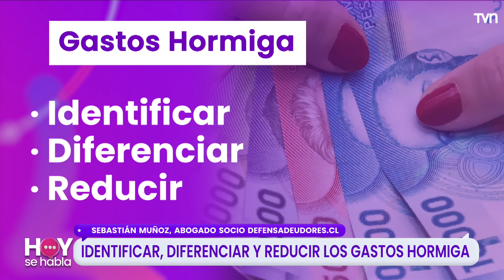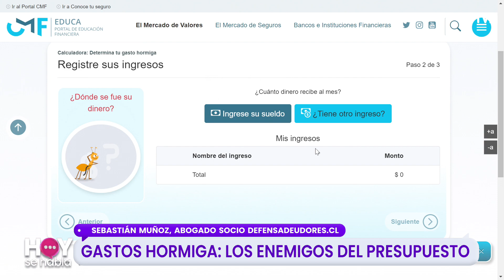¡Se viene marzo y tenga cuidado con los gastos hormiga! | Hoy se habla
Hoy aprendimos a cuidar nuestros bolsillos antes gastos totalmente innecesarios para que no caigamos en el endeudamiento.